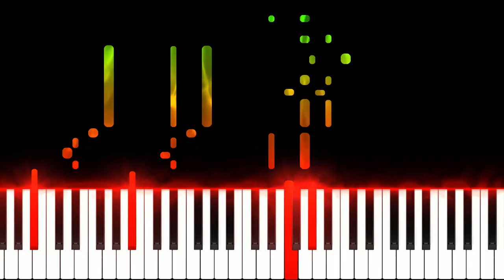Afghanistan National Anthem - Zenan Barpa by Hard Piano Tutorial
Afghanistan National Anthem